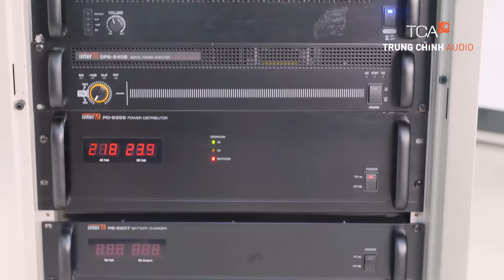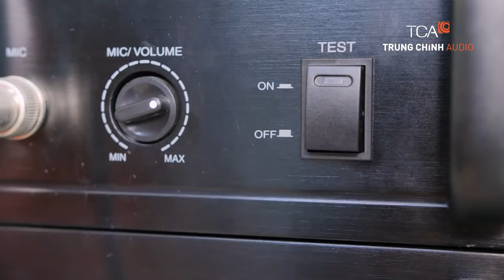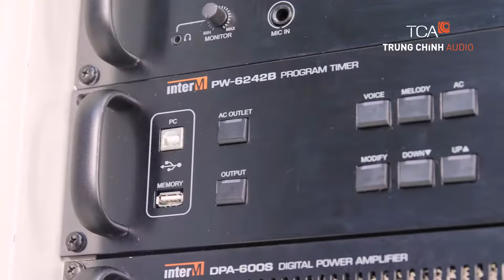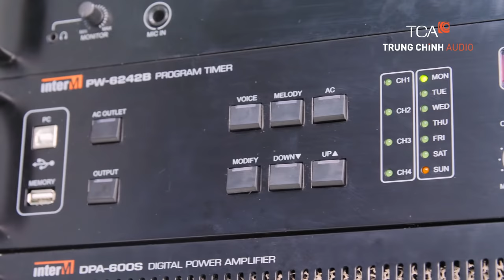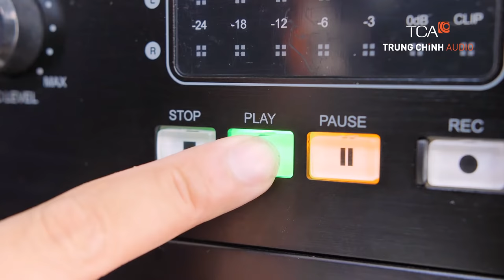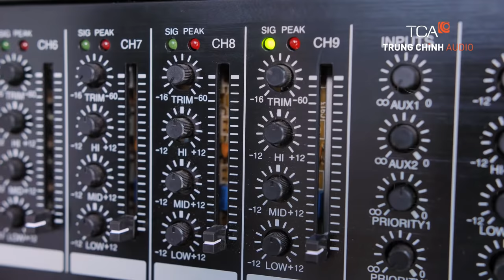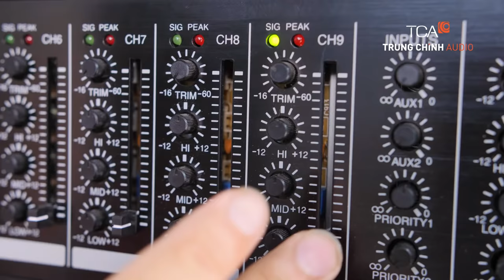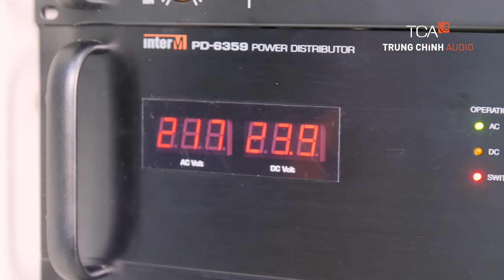Inter-M 6000 System: Hệ thống âm thanh thông báo cho tòa nhà | TCA - Trung Chính Audio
Hệ thống âm thanh thông báo PA kỹ thuật số tích hợp inter-M 6000 là sự kết hợp của sự ổn định trong hệ thống analog và sự tiện lợi công nghệ cao của hệ thống digital. Hệ thống đáp ứng sự thuận tiện, được ứng dụng rộng rãi trong các giải pháp âm thanh thông báo văn phòng, công ty, trường học quy mô nhỏ
Tất cả các sản phẩm loa cột đều cấp CO,CQ, Invoice, Packinglist kèm theo
Tất cả dòng loa hộp đều được sản xuất tại: Korea
Quý khách hàng tham khảo tại website
🏪 𝐓𝐫𝐮𝐧𝐠 𝐂𝐡𝐢́𝐧𝐡 𝐀𝐮𝐝𝐢𝐨 - 𝐓𝐂𝐀